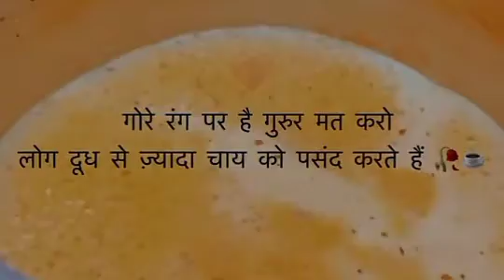16 February 2023